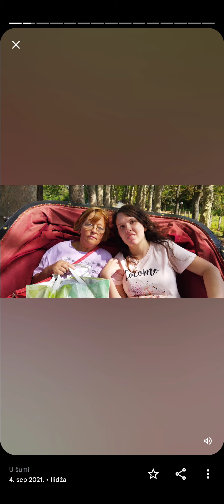Divne uspomene sa Trebevića ❤️❤❤❤🌳